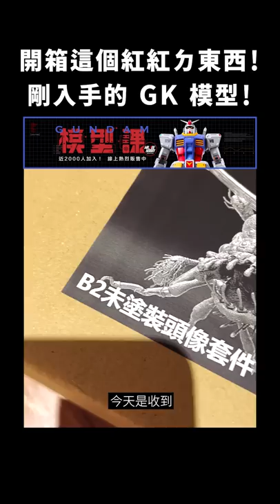開箱紅紅ㄉ東西！剛入手的 GK 模型！｜志祺七七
台灣第一堂【模型線上課程】隆重登場✨✨​
喬老師傾盡畢生功夫，誓言帶你打造極致鋼普拉！​
學員 5 星好評加持、包山包海的模型線上課​

🦾修模刻線​ 🦾塗裝補土​ 🦾筆塗成色​ 🦾鏡面噴漆​

從基礎處理工法到進階炫砲技法​，你都能一次學到！💪​
現在就用職人技法​，點滿鋼普拉的力與美吧！​

【 製作團隊 】

｜企劃：志祺
｜腳本：志祺
｜編輯：虎斑
｜剪輯後製：憨吉
｜剪輯助理：憨吉
｜演出：志祺

🥁 七七仔們如果想寄東西關懷七七團隊與志祺，傳送門如下：
106台北市大安區羅斯福路二段111號8樓